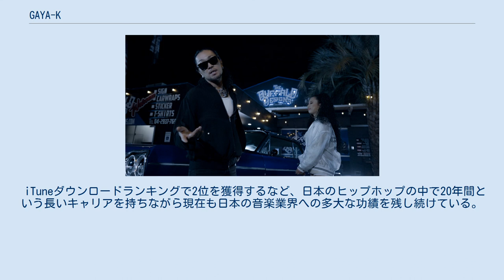GAYA-K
GAYA-K（ガヤケイ）は埼玉県出身の日本のヒップホップMC。
 TV番組のオープニング・エンディングテーマソングやラジオ番組、雑誌、インターネットなどのメディアに出演し、日本のHIPHOPシーンに欠かせない存在である。
 MCとしてのキャリアだけではなく、TOJO INC.CEOを務め、プロデューサーとしての活動や、数多くのヒップホップトップアーティストとの共演や新人アーティストの排出、DJ☆GO（ディージェイ・ゴー）率いるRIDE RECORDZ(通称：ライレコ)、730RIDAZに所属し、自身のレーベルである、TOJO REAL LABEL(通称：ティーアールエル)の代表も務める。
 また、日本のヒップホップ黄金期を支えた伝説のレーベルHOOD SOUND RECORDSから数多くの作品を世に排出し、現在も日本のヒップホップシーンへ大きな影響を与えている。
 日本のプロデューサー、ラッパーとマルチな才能、ローライダー達が憧れる男の数々の名曲、名演、流派Rのオープニングやエンディングテーマ、雑誌、ラジオ番組、インターネットなどのメディアに露出し、新人アーティストの発掘やそれらに付随するスタッフの育成などを行う。
 iTuneダウンロードランキングで2位を獲得するなど、日本のヒップホップの中で20年間という長いキャリアを持ちながら現在も日本の音楽業界への多大な功績を残し続けている。
 730RIDAZ(セブンサーティーライダーズ) (CD) (デジタルリリース)※配信数が多数ある為作品を参照 他 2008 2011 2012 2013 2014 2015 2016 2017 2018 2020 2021 (TV) (ラジオ) (雑誌) (その他) Kayzabro(DS455)/AK-69 a.k.a Kalassy Nikoff/Destino/TWO-J/詩音/KOWICHI/HOKT/HI-D/SAY/pukkey/ JO-G/Tee Tee/taila a.k.a. M.P/RIDE RECO SOLDIER/A☆ZACK/mai/MoNa/EL-REY/LAST PASS/PSYCHO-LOW/MIC PRESIDENT/HORI/宏実/York/SYK/Christy